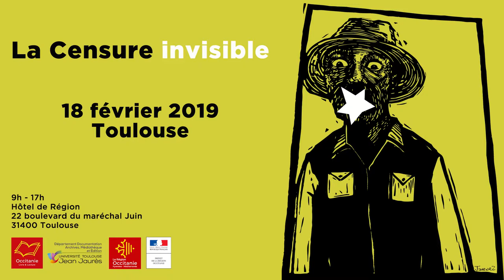Le livre enchaîné ? par Laurent Martin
Le livre enchaîné ? Réflexions d'un historien du contemporain sur la censure et l'autocensure dans le domaine du livre et de la lecture par Laurent Martin,  professeur d'histoire contemporaine à l'Université Sorbonne Nouvelle - Paris 3
.Le 18 février dernier, à l'Hôtel de Région de Toulouse, s'est tenue une journée d'étude consacrée à la Censure, co-organisée par Occitanie Livre & Lecture et le Département Documentation, Archives, Médiathèque et Édition (DDAME - Université Toulouse-Jean Jaurès).